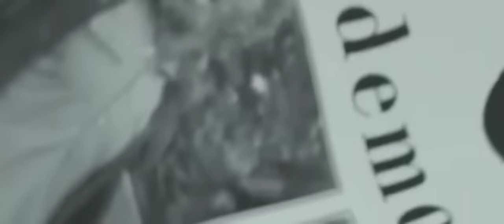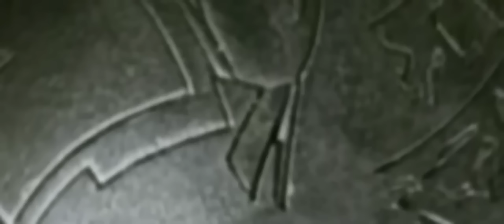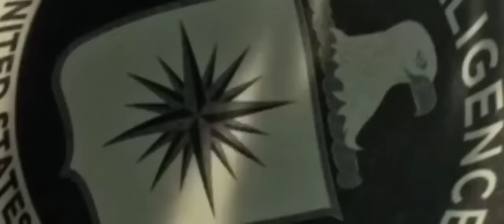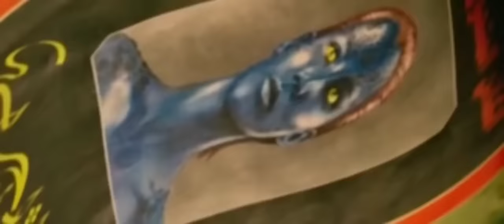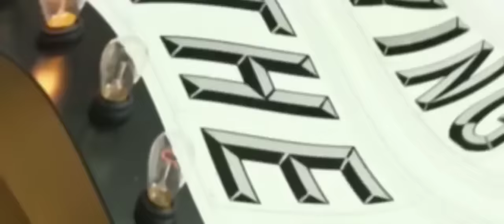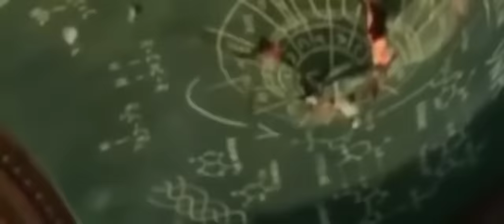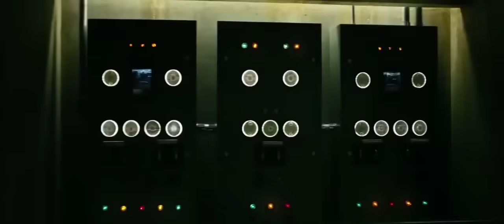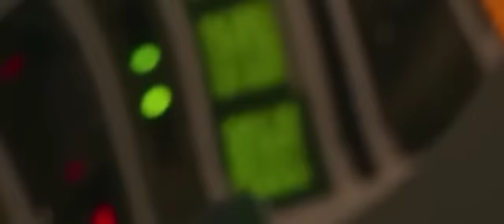FILME DE AÇÃO X-MEN COMPLETO E DUBLADO 2023!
X-MEN APOCALYPSE

SE VOCÊ GOSTAR DO NOSSO CONTEÚDO PEÇO QUE VOCÊ VENHA A SE ESCREVER NO CANAL ISSO AJUDA MUITO NA QUALIDADE DO NOSSO CONTEÚDO!